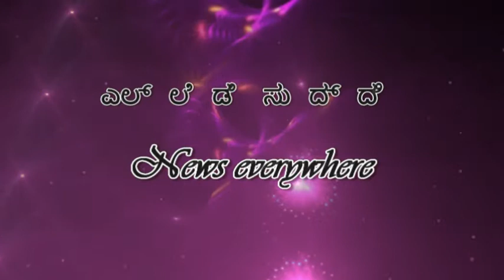space odyssey - First Russian female cosmonaut in 17 yrs ready for ISS launch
The spacecraft will take Barry Wilmore of the US, Aleksander Samokutyaev and Elena Serova of Russia to the International Space Station. Serova will become the first Russian woman to crew the ISS in the last 17 years.